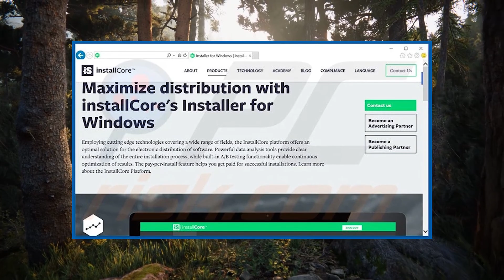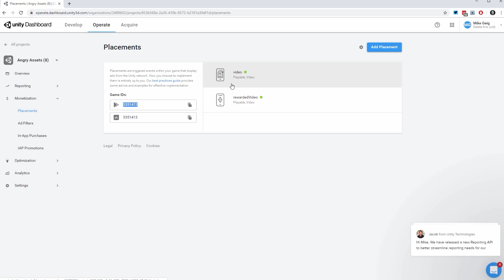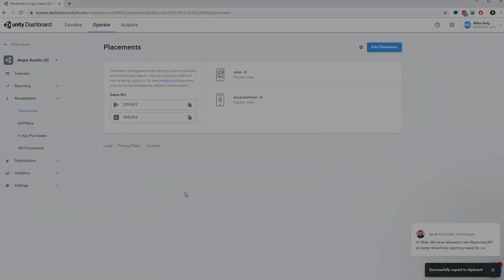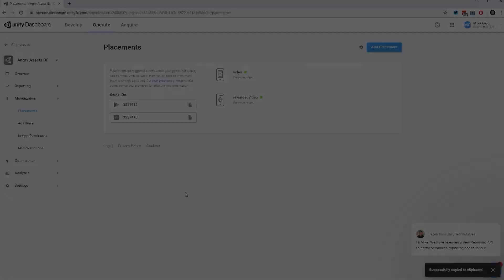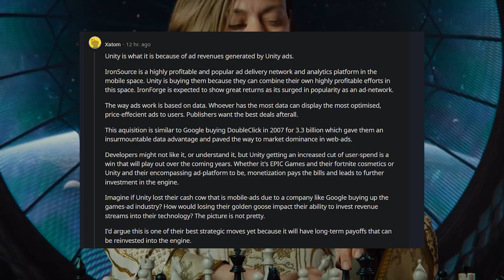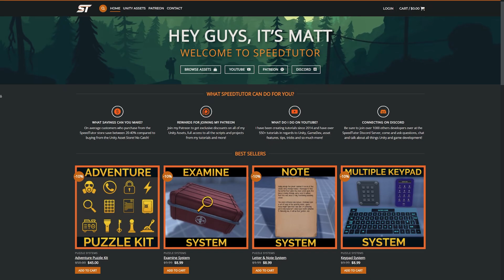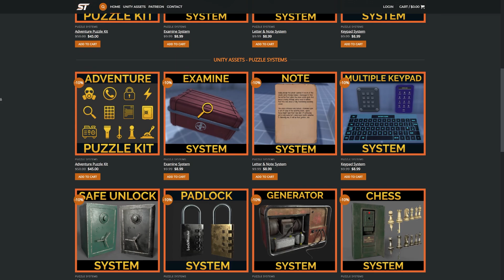Unity Merge With KNOWN MALWARE Company? (Maybe this isn't such a bad thing)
Unity's newest acquisition is their merge with IronSource a company well known for having ties with a piece of software called "InstallCore" - Which had issues with installing third-party programs, malware and other junk software. IronSource have since moved away from this space and transitioned to Mobile Ads, which Unity has a large market share of. Unity is hoping to increase market hold of this revenue stream, we'll go over it in this video. Do let me know what you think of the merge!